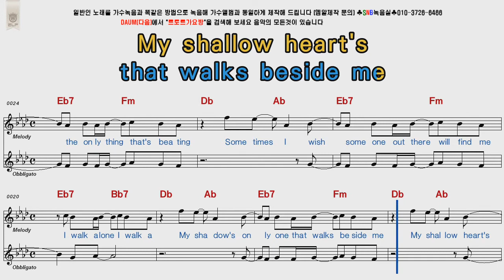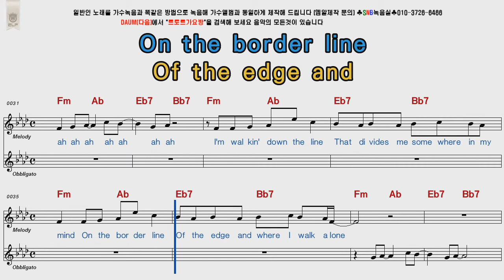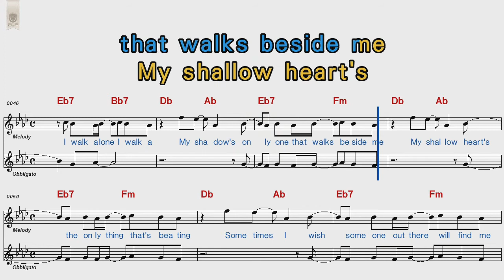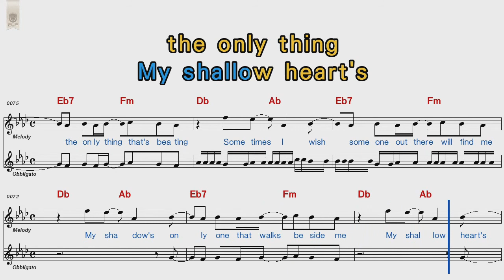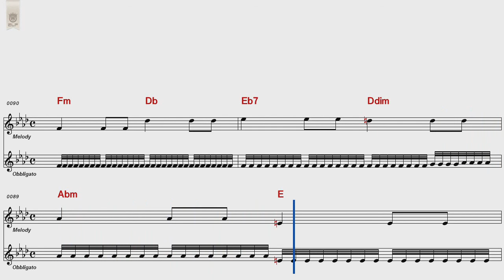Green Day Boulevard Of Broken Dreams POP Song Score Karaoke